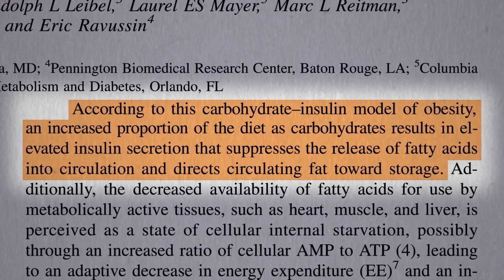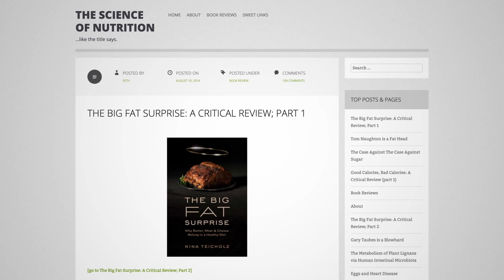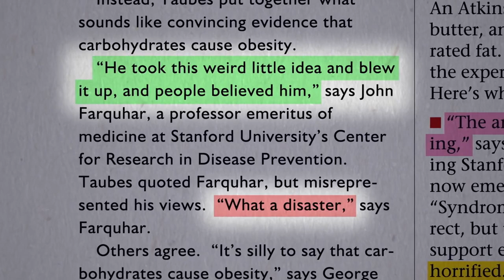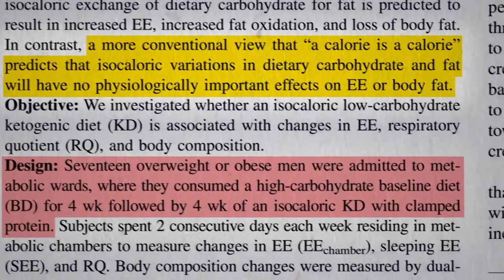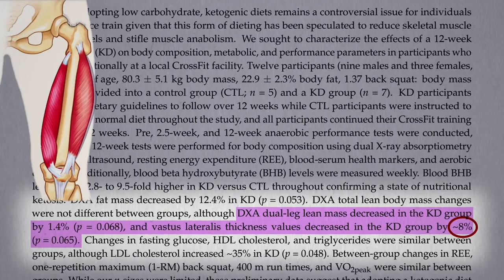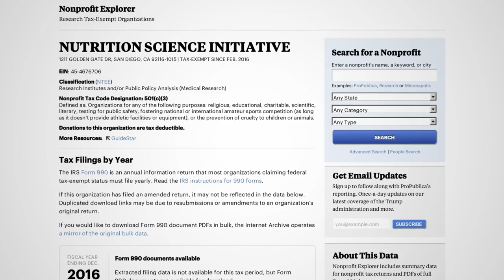Keto Diet Theory Put to the Test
Do low carb and ketogenic diets have a metabolic advantage for weight loss?